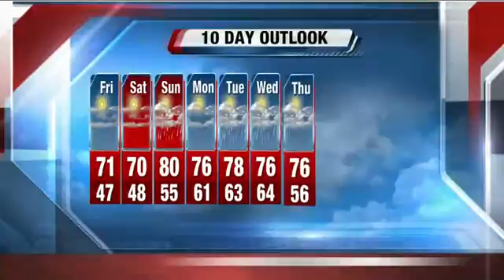Michael Fish's 12P StormTeam 4Cast